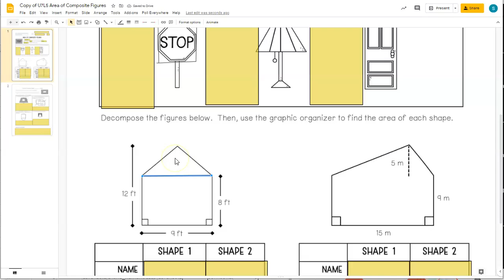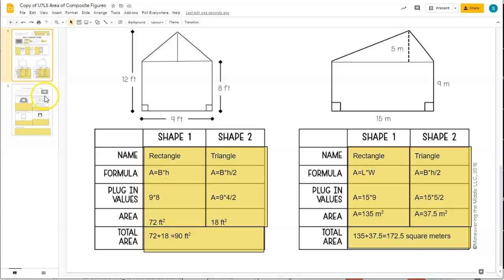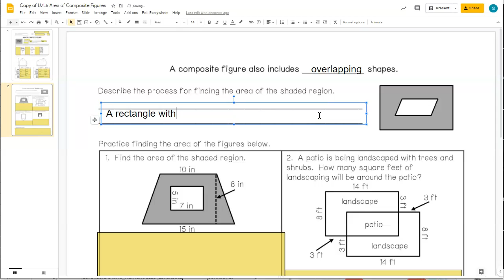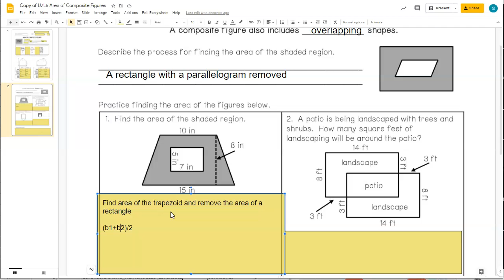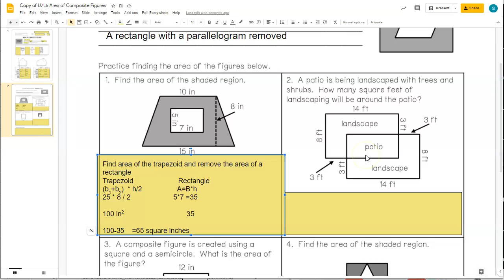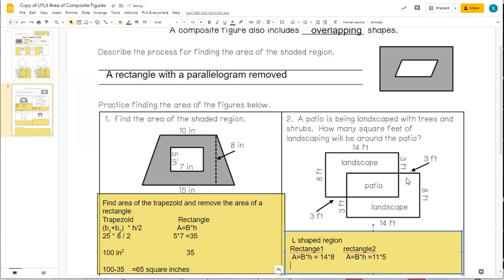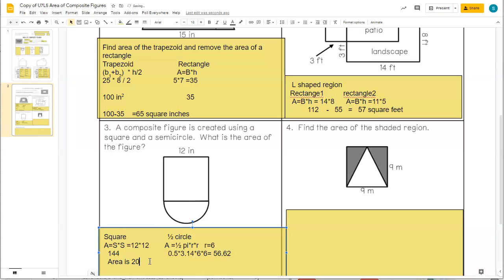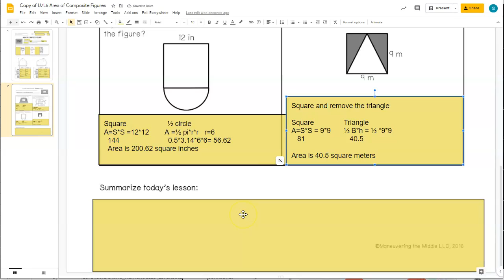U7L5 Composite Area